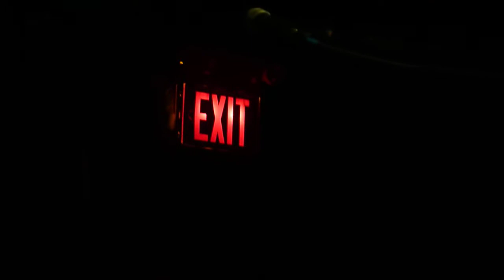Holly Miranda - Nobody Sees Me Like You Do (Yoko Ono cover) @ Black Cat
Holly Miranda
Black Cat
Washington, D.C